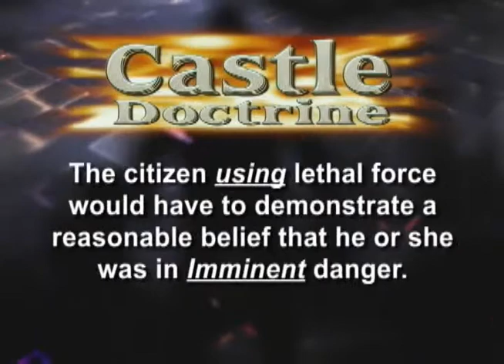Individuals Should Be Free to Protect Themselves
Rep. Eli Evankovich stands behind the Castle Doctrine, a measure protecting the right of individuals to use self-defense in the face of imminent danger.